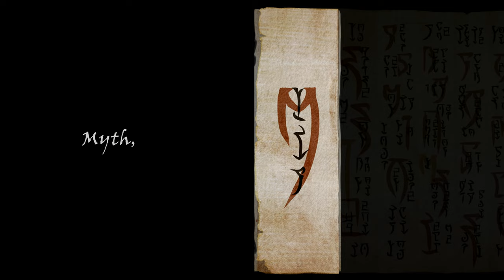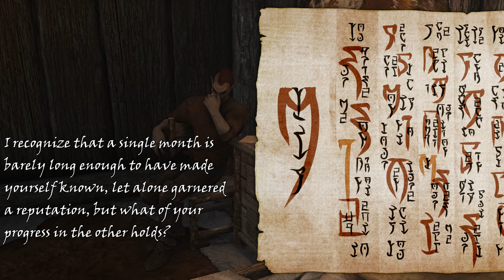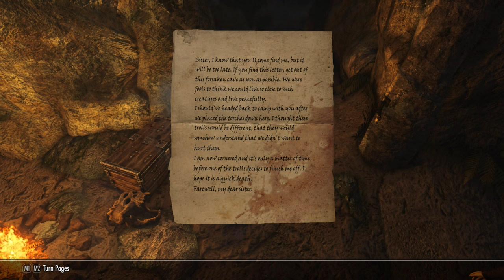GRIFTERS // Episode 89 - "Strange Times" - Skyrim SE Modded Roleplay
In which Myth reads a letter from a "friend" and he and Cira clean up a few dragons on their way to retrieve Auriel's Bow.

LINKS!